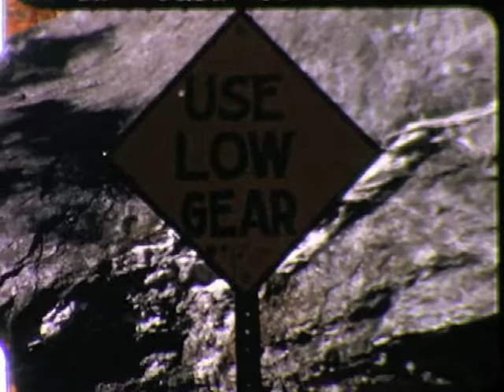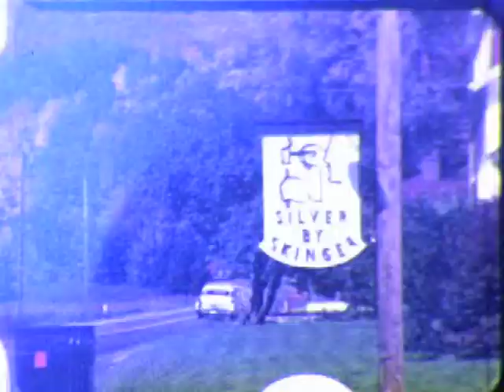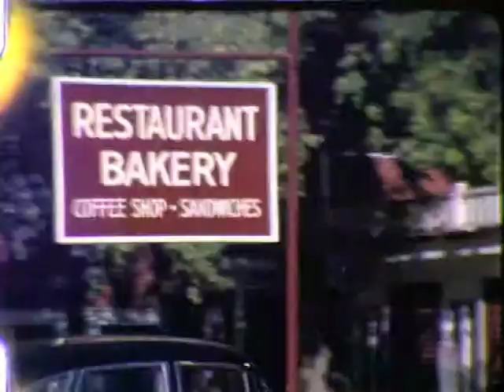Ehrenfest Vacation 1962 Canada and New York